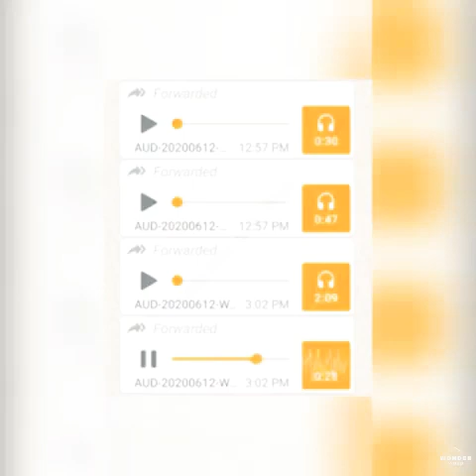Police officer leaked voice notes allegedly in St. Catherine Spanish town situation